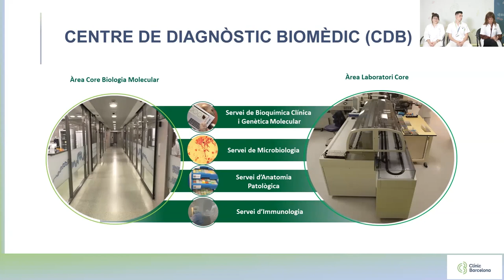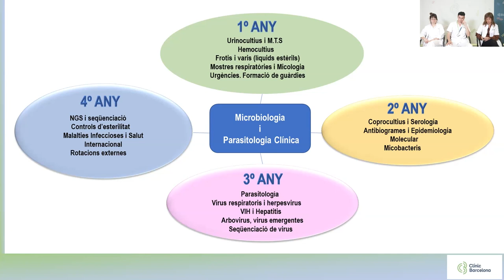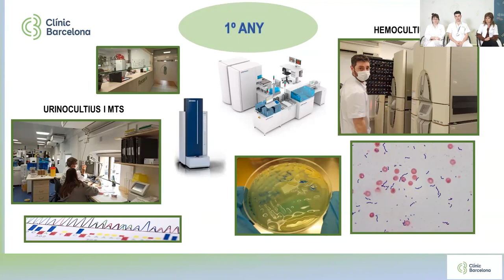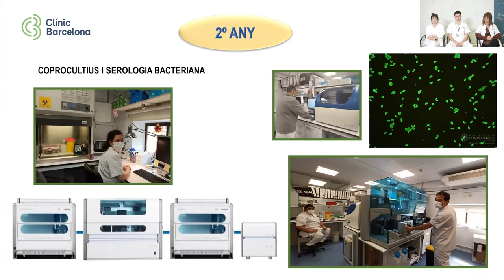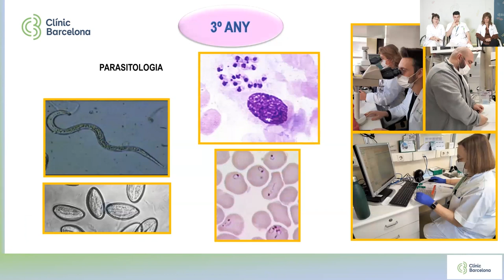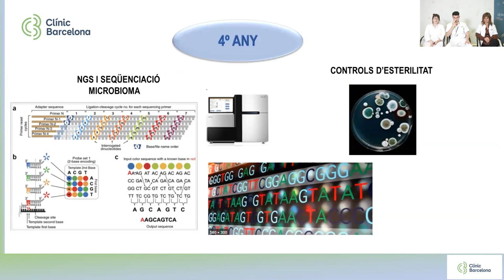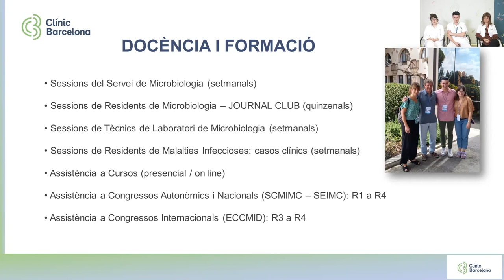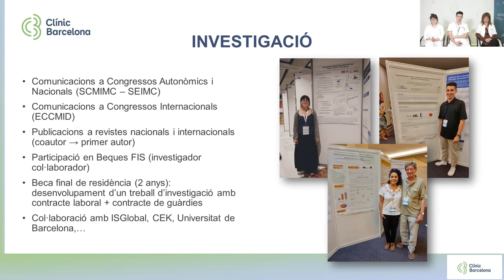CLÍNIC Resident Festival 2023 | Microbiología y parasitología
Jornada de puertas abiertas de la especialidad de Microbiología y parasitología.

Jornada de portes obertes de la especialitat de Microbiologia y parasitologia.